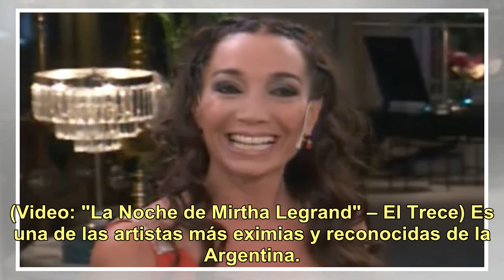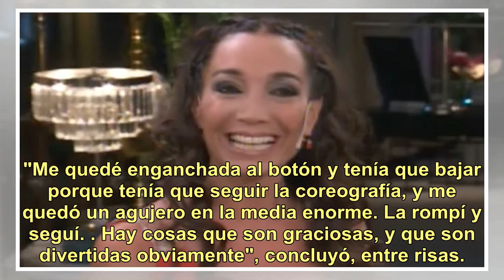Su secreto mejor guardado: Mora Godoy reveló qué hace cuando se equivoca en una coreografía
(Video: "La Noche de Mirtha Legrand" – El Trece) Es una de las artistas más eximias y reconocidas de la Argentina. Sin embargo, humana al fin, Mora Godoy reconoció en la mesa de Mirtha Legrand que alguna vez se olvidó una coreografía. "Cuando vas a alta velocidad y te olvidas la coreografía, a mi co...